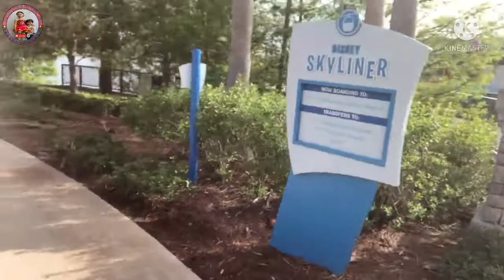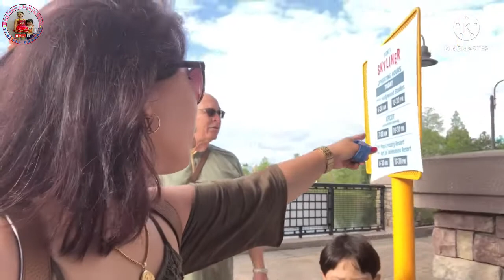Disney’s Art of Animation Resort Tour 2022 | Family Vacation Orlando FL | SKYLINER TO EPCOT | Part2